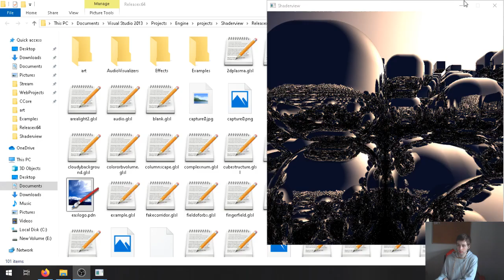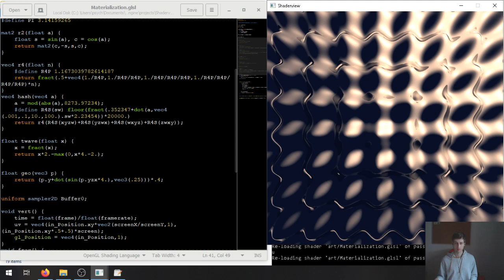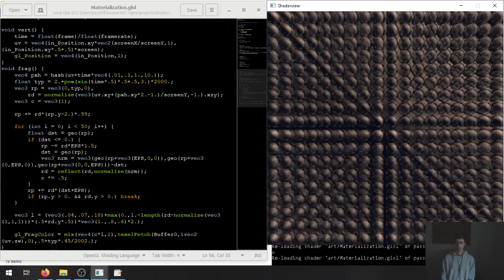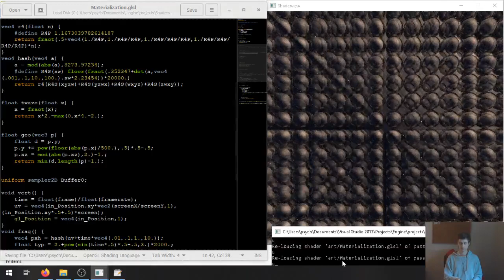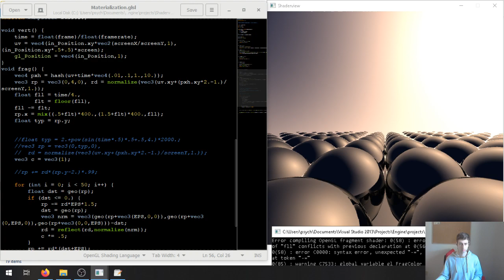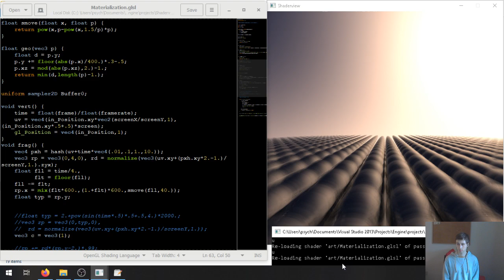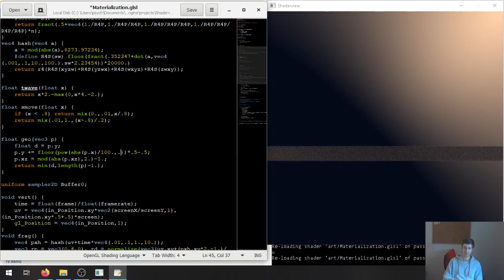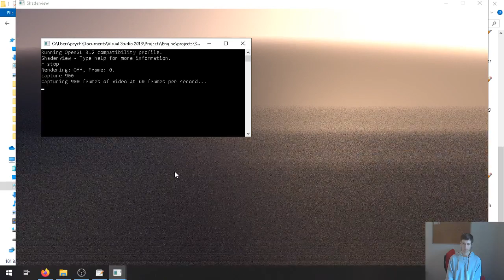Daily GLSL Shader Art(March 13 2020 Live Stream)